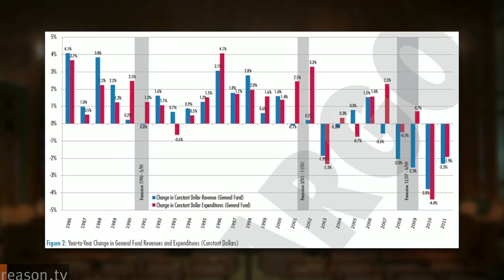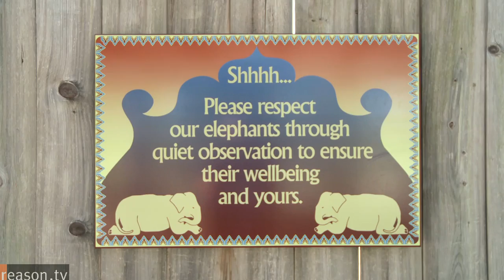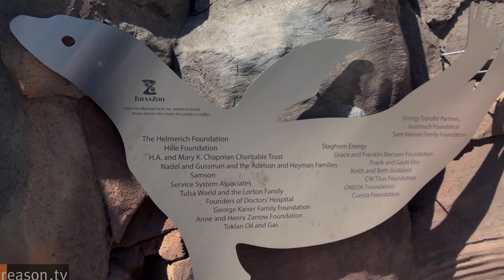How To Save America's Zoos: Privatize Them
In nature, rare and endangered animals fight for their lives against poachers and predators. In publicly owned zoos, they face different but no-less lethal dangers: politics and budget woes. That problem will only get worse as local governments come to terms with decades of out-of-control spending and declining tax revenues.

For six years straight, notes Leonard Gilroy, the Reason Foundation's director of government reform, cities have seen declines in overall revenues - and that situation isn't expected improve dramatically anytime soon. In such an environment, says Gilroy, city governments rightly focus on core activities such as law enforcement and infrastructure. Given that public zoos on average get 40 percent of their budgets from taxes, shrinking public dollars means reducing operating hours, deferring maintenance, raising ticket prices, cutting education programs, and laying off workers.

The best solution? Privatize the zoos by turning over most or all of their operations to nonprofits and other groups that generally have more interest, resources, and expertise in caring for animals and drawing crowds. Tulsa, Oklahoma provides a case worth looking at. Between 2007 and 2009 the operating budget of the Tulsa Zoo had been cut by almost 50%. During a budget crisis in 2009, newly elected Mayor Dewey Bartlett faced a zoo with declining attendance and ticket sales; it was also about to lose its accreditation. One option would have been to simply close the zoo and sell off the animals. Bartlett decided instead to draw down the city's subsidy of the zoo's annual budget to a management fee and turn over its operation to a nonprofit that would be responsible for all aspects of the zoo.

The shift has allowed the nonprofit Tulsa Zoo Management to raise more money, make overdue improvements to exhibits, and focus on providing a better experience not just for the animals but the increasing number of human visitors walking through the entrance gate. Despite the rotten economy, attendance is up 14 percent from last year alone, says Tulsa Zoo Management CEO Terrie Correll.

As city-owned or operated zoos in every city from Los Angeles to New York struggle to keep their doors open, they would do well to look at the way that Tulsa has managed to craft a solution that's better for taxpayers, zoo visitors, and even the animals themselves.

Produced by Sharif Matar.